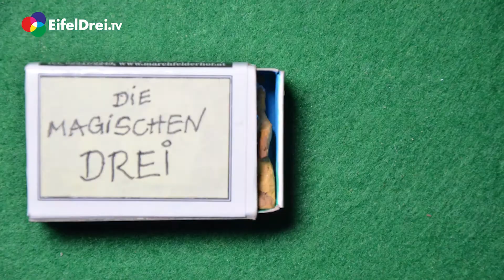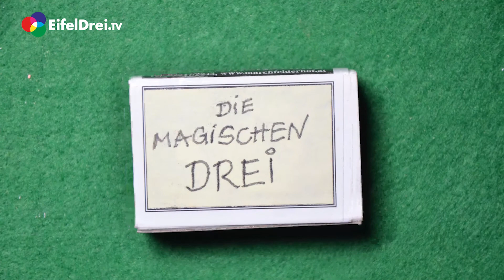EifelDreiTV DieMagischenDrei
Noch eine kleine Ostergeschichte, die aber nicht nur für Ostern gilt.
Ein kleiner Mutmacher in diesen Zeiten, nach einer Idee unseres Schnellzeichners @Lars Harmens